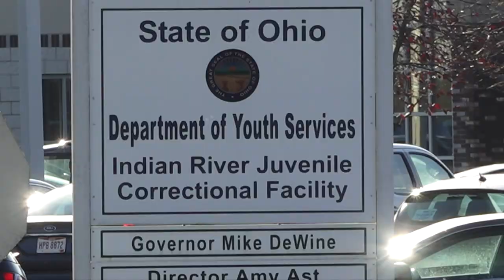Update on Indian River Juvenile Correctional Facility barricade: At least a dozen involved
Indian River Juvenile Correctional Facility: Ohio State Highway Patrol responded to what is being called a "contained barricade" incident in the facility.

At least a dozen juveniles detained at the facility are said to be involved in the barricade.

Staff has continued to communicate with the juveniles located in a contained area from a safe and separate building.

Read more details on the barricade at Indian River Juvenile Correctional Facility barricade